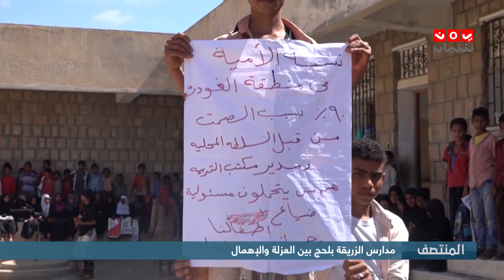مدارس الزريقة بلحج بين العزلة والإهمال | تقرير يمن شباب